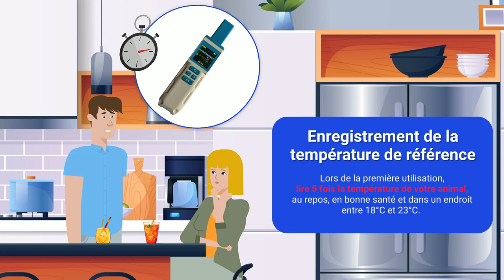Atria realtrace puce identification et température pour animal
Maude est inquiète… Ted son Labrador n’a pas l’air dans son assiette

Maude : Il va falloir que je contrôle sa température et que je l’emmène chez le vétérinaire…

Pierre : Ton chien n’a pas la puce thermique de RealTrace ?

C’est une puce que ton vétérinaire implante à ton animal, qui, en plus de l’identifier, te donne sa température avec ce petit scanner.

En deux secondes tu sais si la température est supérieure à celle de référence de ton animal.

Regarde SCOTY en une.

Maude : Dingue ! j’ai son N° d’identifiant et en plus sa température s’affiche !

Pierre : De plus quand tu as lu la première fois la puce d’identification, tu as automatiquement enregistrée la température de référence de ton animal. Maintenant le lecteur t’indique s’il a de la fièvre ou non.